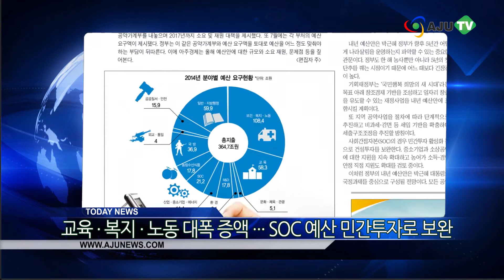AJU TV 9월 10일 모닝브리핑: 신문 읽어주는 여자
9월 10일 화요일 아주경제 뉴스 브리핑입니다.

베트남을 국빈 방문중인 박근혜 대통령이 9일 수도 하노이의 주석궁에서 쯔엉 떤 상 국가 주석과 정상회담을 가지고, 내년 중 높은 수준의 포괄적인 FTA 체결을 목표로 협상을 가속호하는 내용의 공동성명을 채택했습니다. 이어 오늘은, 천 팔백여개의 한국기업과 칠만여명의 교민이 거주하는 호찌민 시를 방문해 당서기를 만나는 등, '세일즈 외교'를 펼칠 예정입니다.

오늘 아주경제 지면에 올라온 소식 함께 보시죠.
미래부, 과기-ICT 국.과장급 교차 인사 확대
미래창조과학부가 12일부터 과학기술과 정보통신기술 간 교차인사를 단행할 방침입니다. 하지만, 부처 내 칸막이를 없애고 조직 융합을 도모하기 위한 이런 인사 교류가 오히려 업무 연속성을 떨어뜨릴 수 있다는 우려도 나오고 있습니다.

"중국 경제 살아났다" 경기지표 바닥 확인
중국 경제가 바닥을 쳤다는 신호가 다방면에서 제기되며, 하반기 반등에 대한 기대가 증가하고 있습니다.

금융권, 베트남 진출 기대감 '쑥쑥'
베트남을 방문중인 박근혜 대통령의 '세일즈 외교'에, 국내 금융사들의 베트남 진출 기대감이 높아지고 있습니다. 지난 2년간 외국계 금융사에 대한 베트남 정부의 분위기가 이번 방문으로 다수 누그러졌다는 평가와 함께, 각 은행들이 성장성 높은 베트남에 앞다투어 진출하고 있습니다.

교육.복지.노동 대폭 증액...SOC 예산 민간투자로 보완
박근혜 정부가 출범 후 첫 에산안을 이달 안으로 발표할 예정입니다. 향후 5년간 나라살림을 운영을 파악할 수 있는 중요한 관문인 이번 예산안 책정에 관심이 높은 가운데, 올해 예산을 분석해보는 기사입니다.